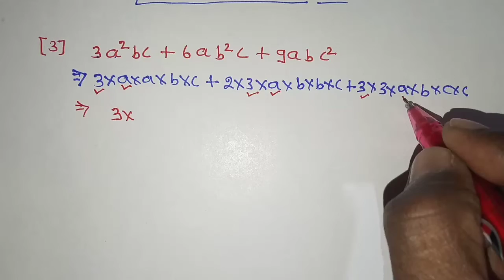गुणनखंड करना सीखें | gunakhand karne ka asan trika || gunakhand kaise kiya jata hai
गुणनखंड करना सीखें || gunakhand karne ka asan trika || factore || gunakhand kaise kiya jata hai